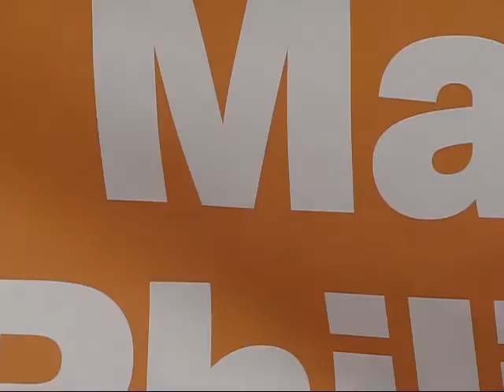NDP Joins Celebration of Filipino Culture at Mabuhay Festival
The New Democratic Party led by leader Andrea Horwath and some of its candidates joined the celebration of Philippine culture at Mabuhay Philippines Festival sponsored by Philippine Independence Day Council (PIDC) in downtown Toronto on Sunday, Aug. 30. Two NDP candidates spoke to The Filipino Web Channel and disclosed their plans.